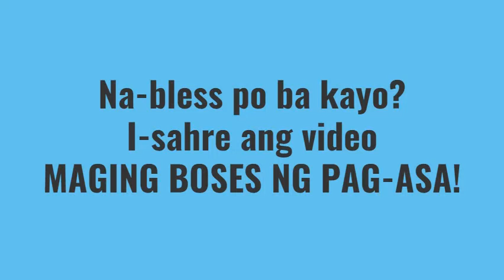LANDAS NG PAG-ASA: "ILAW NA PANG-HABAMBUHAY"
Linggo, Marso 14, 2021

Noong mga araw na iyon: sinabi ni Hesus kay Nicodemo, “Kung paanong itinaas ni Moises ang ahas doon sa ilang, gayun din naman, kailangang itaas ang Anak ng Tao, upang ang sinumang sumasampalataya sa kanya ay magkaroon ng buhay na walang hanggan. Gayon na lamang ang pag-ibig ng Diyos sa sanlibutan, kaya ibinigay niya ang kanyang bugtong na Anak, upang ang sumampalataya sa kanya ay hindi mapahamak, kundi magkaroon ng buhay na walang hanggan. Sapagkat sinugo ng Diyos ang kanyang Anak, hindi upang hatulang maparusahan ang sanlibutan, kundi upang iligtas ito sa pamamagitan niya. Hindi hinahatulang maparusahan ang nananampalataya sa bugtong na Anak ng Diyos; ngunit hinatulan nang parusahan ang hindi nananampalataya sa kanya. Hinatulan sila sapagkat naparito sa sanlibutan ang ilaw, ngunit inibig pa ng mga tao ang dilim kaysa liwanag, sapagkat masama ang kanilang mga gawa. Ang gumagawa ng masama ay ayaw sa ilaw, at hindi lumalapit dito upang hindi mahayag ang kanyang mga gawa. Ngunit ang namumuhay sa katotohanan ay lumalapit sa ilaw; sa gayun, nahahayag na ang kanyang mga ginagawa’y pagsunod sa Diyos.

Pagninilay ni Ruel Morales: Unit Manager/Financial Adviser-AXA Phlippines, Independent Coffee Distributor. Covenanted Member-Ang Ligaya ng Panginoon